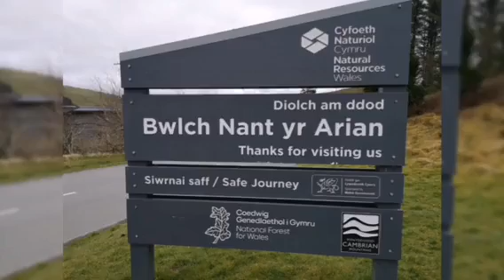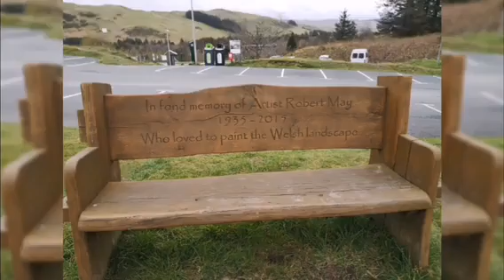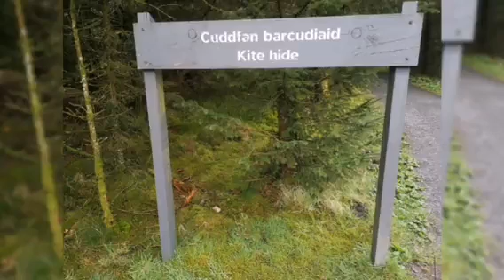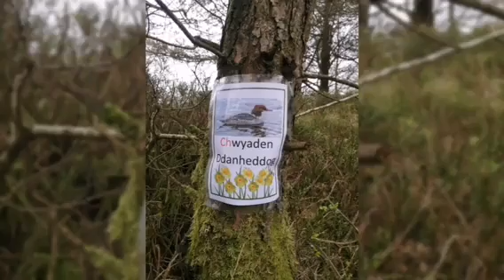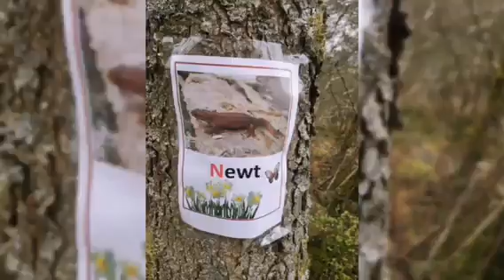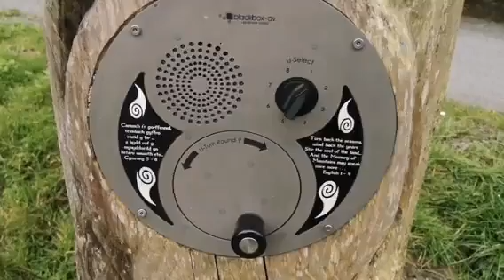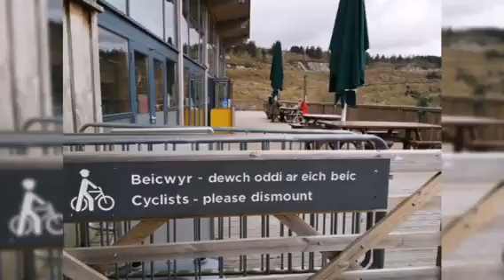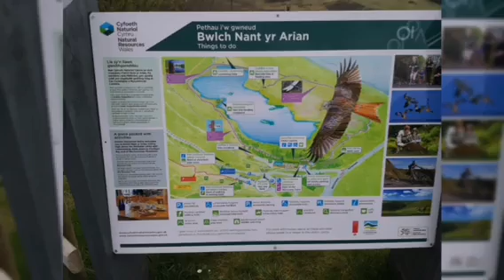The Hoppner Family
Nant-yr-Arian/Mid Wales, 14.April 22